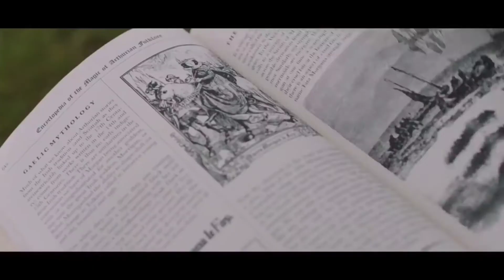SUMMERLAND (2020) Official Trailer Gugu Mbatha-Raw Romance Movie HD